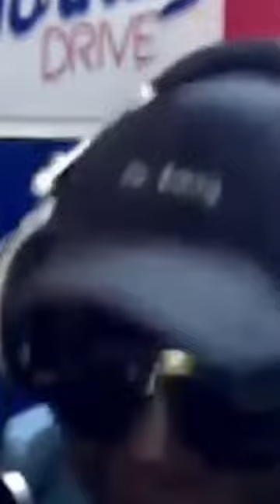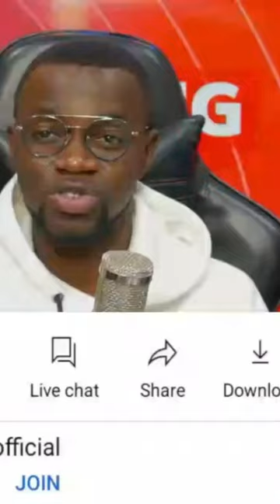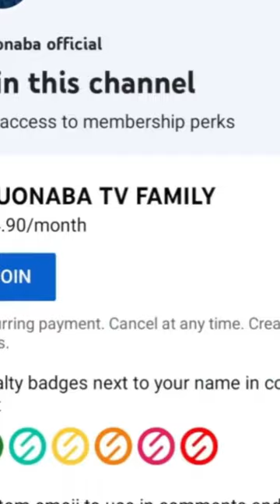pastor confess live on radio! i had s3x with her through her